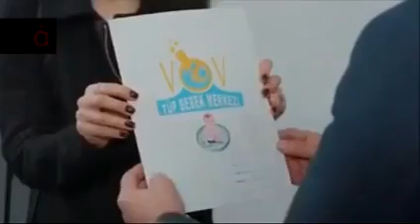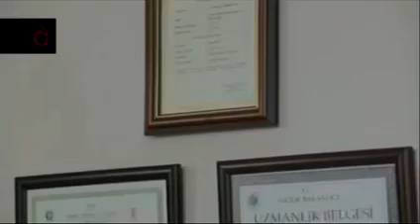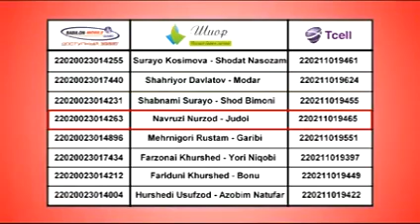ХИДОЯТ КИСМИ 24 БО ЗАБОНИ ТОЧИКИ